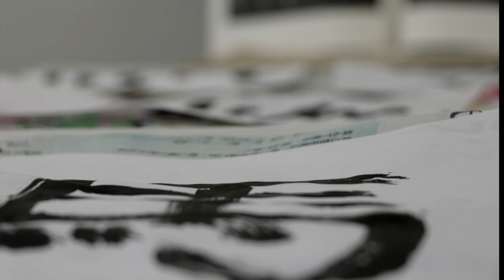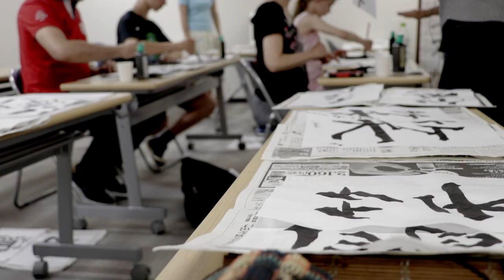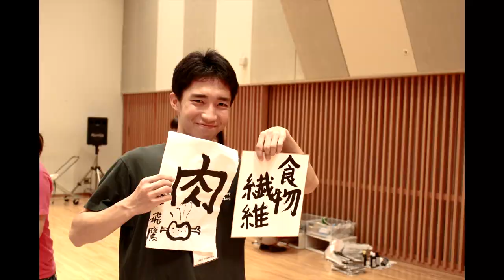Japanese Calligraphy Experience by True Japan Tour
This is the Promotional Video of our Japanese Calligraphy Experience.

True Japan Tour Co.,Ltd is a Travel Agent/DMC based in Tokyo. We provide the excellent travel services, and Japanese Cultural Experience for Inbound travelers to Japan.

Please find more details on True Japan Tour Co.,Ltd, on our web

Editor/Videographer/Music Composer: Carlos Javier Guerrero